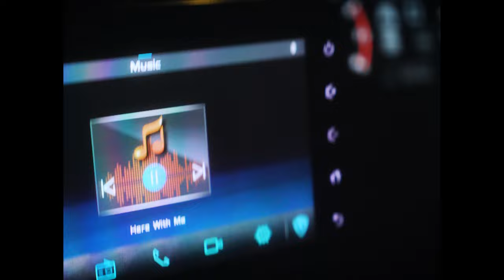TAK JUMPAK DAH KAMBING CMNI KT TEMPAT LAIN | Kambing Bakar Black Pepper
- - Resepi Kambing Bakar - -
➼Potongan bahu kambing muda 12 keping
➼Halia - 4 inci dipotong mancis
➼Bawang merah - 1 biji potong nipis
➼Bawang putih - 5 ulas
➼Air secukupnya
➼Sos lada hitam - setengah botol kecil
➼Sos tiram - 3 sudu
➼Sos plum - 2 sudu
➼Kicap - 1 sudu
➼Rosemary - 1/2 sudu
➼Basil - 1/2 sudu
➼Gula dan garam secukupnya
- - Resepi Sos Black Pepper - -
➼Minyak untuk menumis
➼Bawang putih - 3 ulas
➼Cendawan shittake - 10 biji
➼Sup Cendawan - 1 tin
➼Air - 1 tin
➼Lada hitam - 1/2 sudu
➼Lada putih - 1/2 sudu
➼Kicap - 1 sudu